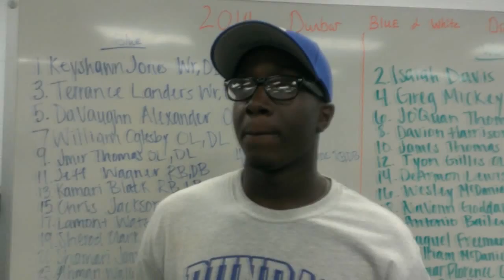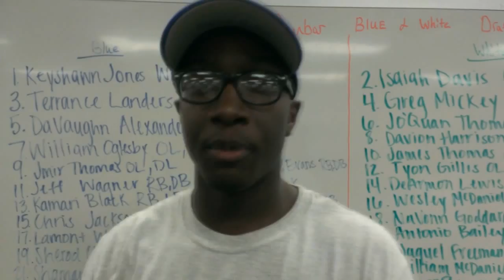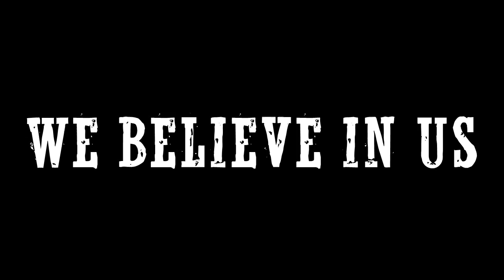We Believe In Us/EPISODE 2 (Dunbar Football)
We Believe In Us/EPISODE 2 (Dunbar Football) WE BELIEVE IN US preview to the movie... Dayton Dunbar a city football team that over comes many obstacle to train in the preseason. Dunbar produce athletes such as NFL 1st round Draft Pick #1 Dan Big Daddy Wilkinson, 2x Super Bowl champion Na'Shan Goddard, and Miami Heat Star Norris Cole